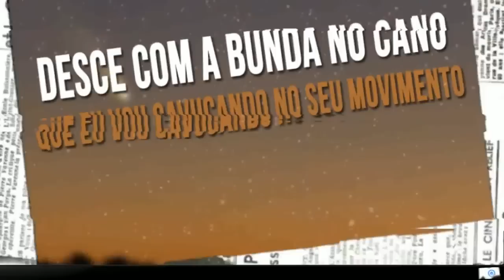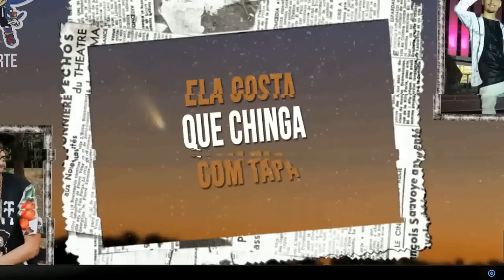MC Kasemiro Part. MC 7Belo - Puta Cachorra Safada Piranha (Lyric Vídeo) Lançamento 2k18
MC Kasemiro Part. MC 7Belo  - Cavucada (Lyric Vídeo) Lançamento 2k18